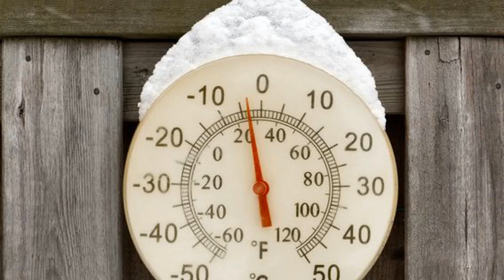Crypto Lender Celsius Updates Bankruptcy Plan After Fahrenheit Deal